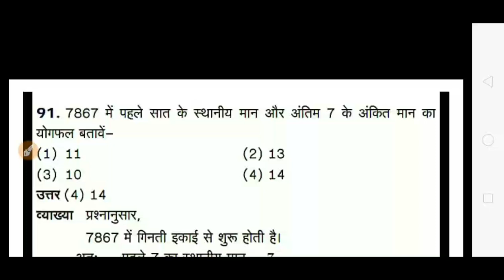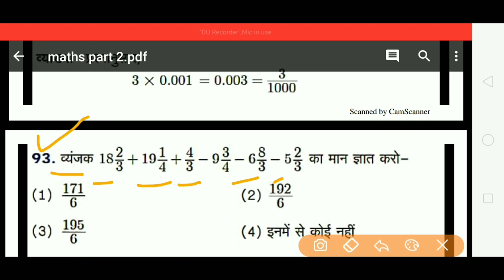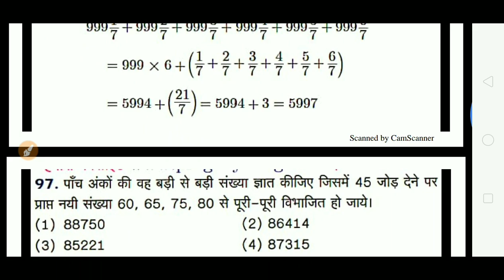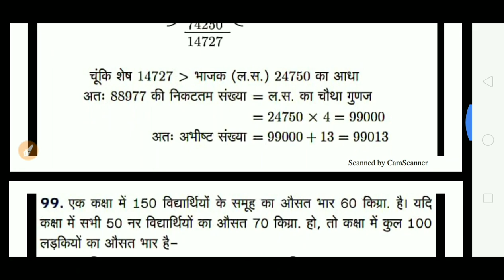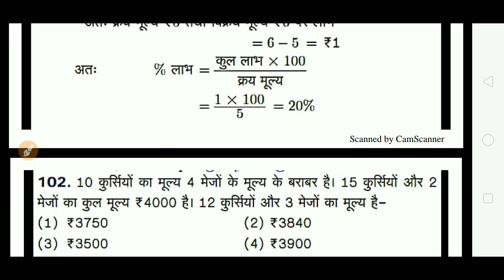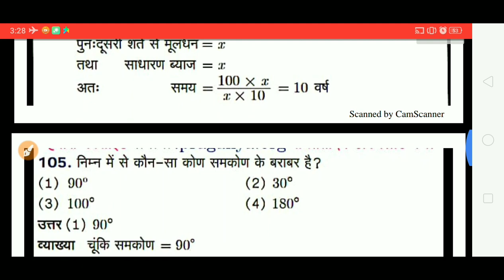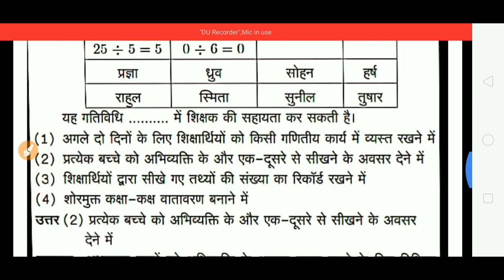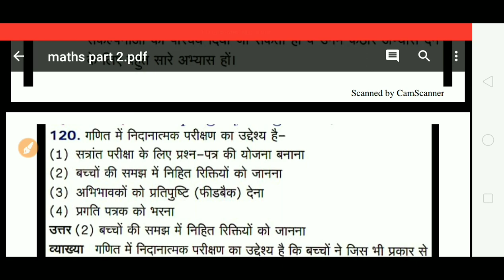गणित महत्वपूर्ण 30 प्रश्न | Maths model paper question |प्राथमिक शिक्षक वर्ग -3 गणित |CTET,MPTET,TET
maths important question answer,math model paper, 2020,ctet2020,mptet2020,uptet2020,reet2020,kvs,tet,

maths pedagogy
maths mcq,
maths pedagogy books
maths pedagogy question in hindi
maths pedagogy pdf varg 3
maths pedagogy mcq
maths pedagogy questions
maths pedagogy varg 3
maths pedagogy books pdf
maths pedagogy hindi
maths pedagogy notes in Hindi pdf
maths pedagogy PDF
question on math pedagogy in hindi pdf
ctet math pedagogy
mp shikshak varg 3 exam date
varg 3 maths sallybus
varg 3 math pedagogy most question
varg 3 maths question
varg 3 ke maths ke question
samvida varg 3 maths pedagogy
varg 3 ki math
varg 3 sallybus 2020
varg 3 ka sallybus
वर्ग 3 गणित पेडागोजी
math pedagogymaths
pedagogy mptet
varg 3 maths pedagogy trick
maths pedagogy class varg 3
math pedagogy 2020
varg 3 ki pedagogy

[4/14, 9:01 AM] Rocking Information - 📲 ✍️: maths pedagogy
maths mcq,
maths pedagogy books
maths pedagogy mcq
maths pedagogy questions
maths pedagogy hindi
maths pedagogy PDF
ctet math pedagogy
math pedagogymaths
pedagogy mptet